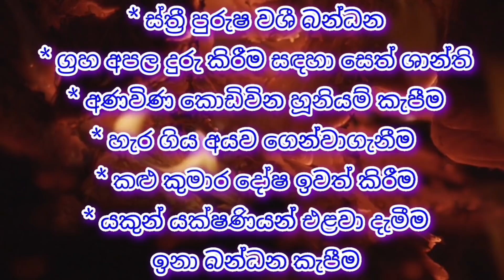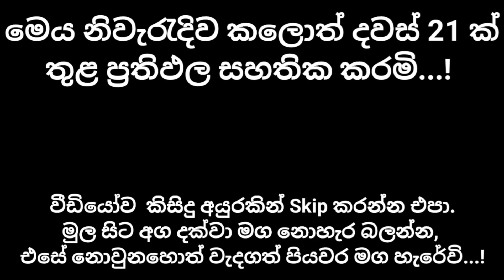ලුණු බෝතලෙන් ඔබේ ගෙදරට ධන උල්පතක් | දියුණුවට ලුණු කැටවලින් පිළියමක් | Gurukam with Salt For Money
ලුණු කැට බෝතලයෙන් ඔබේ දියුණුවට පිළියමක්. පෝසත් වෙන්න ලුණු කැටවලින් කෙමක්. Gurukam with Salt For Money Attraction.

මම මේ වීඩියෝ එකේ විස්තර කර ඇති අයුරින්ම කරන්න.

දැන්වීම් හා ඔබගේ ගැටලු සඳහා අපව අමතන්න.

තවත් මේ වගේ වටිනා වීඩියෝ සඳහා අපගේ යූ ටියුබ් චැනලය සබ්ස්ක්‍රයිබ් කර බෙල්අයිකන් එක නාද කරන්න.

ඔබේ ජීවිතය සැප සම්පතින් ඉතිරේවා. තෙරුවන් සරණයි. දෙවි පිහිටයි